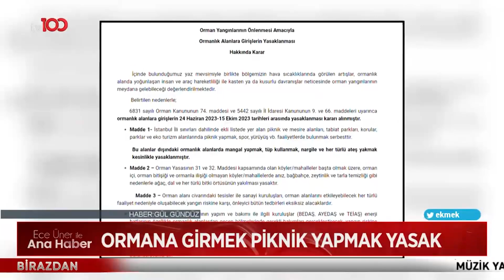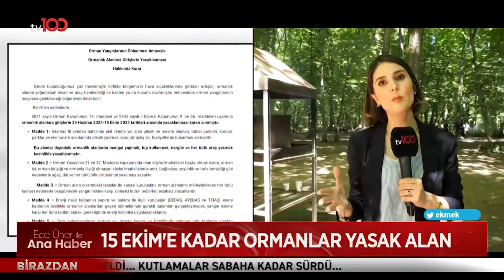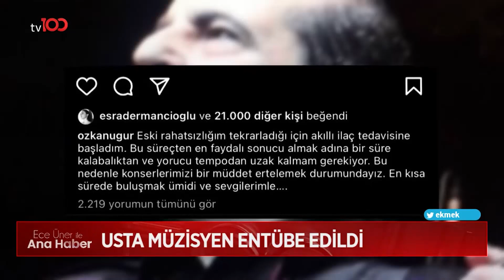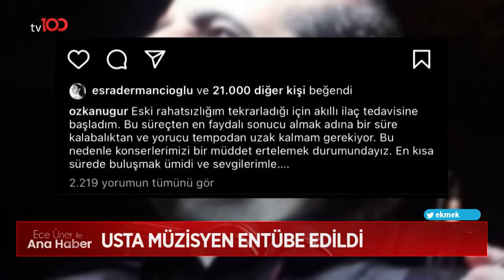Özkan Uğur Entübe Edildi | Ece Üner ile Tv100 Ana Haber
Üç aydır yoğun bakımda olan MFÖ grubu üyesi Özkan Uğur entübe edildi

Frekans: 11916
Sembol: 30000
Polarizasyon: V (Dikey)
Frekans: 12729
Sembol: 30000
Polarizasyon: V (Dikey)